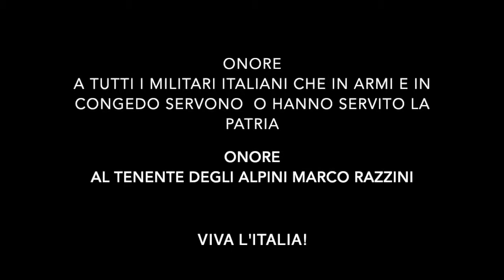Ten Marco Razzini 2